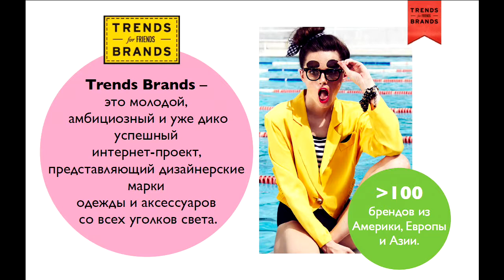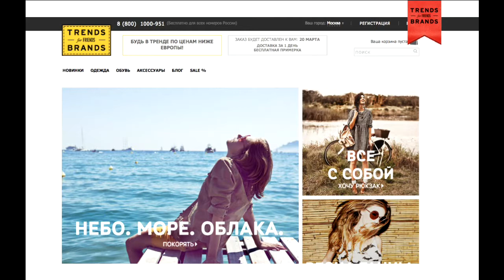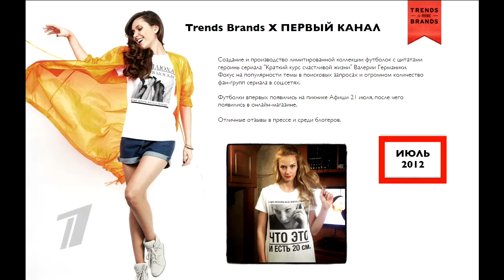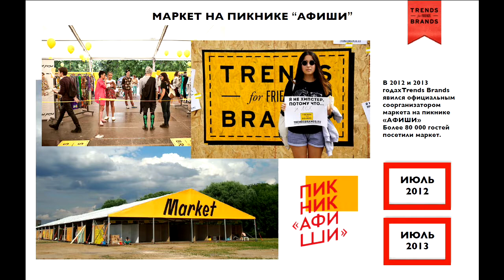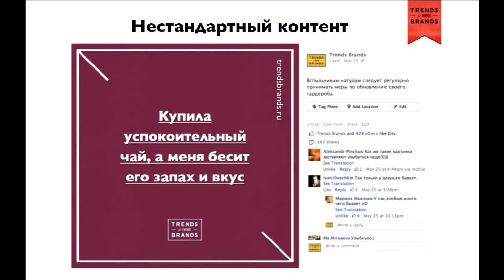Fast brands. Tools of successful promotion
Principles of internet advertisement effectiveness
How to reach and to retain the top of search engine?

Moderators:

Gary Fowler, Co-Founder, Chief Sales and Markeitng Officer/Evangelist, LaunchGurus
Liz Wald, Head of International, Indiegogo

Speakers:

Rohit Bhargava, Founder, Influential Marketing Group
Polina Gonchar, Head of PR, TrendsBrands.ru
Anton Smirnov, Co-Founder, HiConversion
Niels Tonsen, Chief Executive Officer, Co-Founder, Lamoda.ru